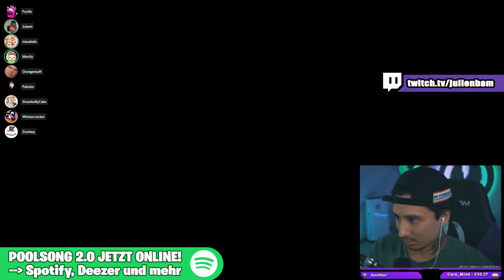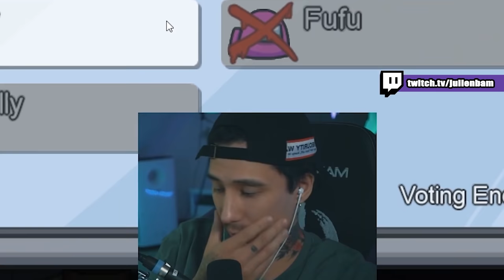AMONG US x Paluten, Mexify, Maudado, Zombey, Furdis, Wintercracker, StrawbellyCake, OSaft -12 Runden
Nutzt einfach die Kapitel Funktion, um die einzelnen Among Us Runden zu finden und die Übersicht zu behalten. Vielen Dank alle Mitspieler. Ihr findet ihre Kanäle alle hier in der Videobeschreibung.

Mit dabei waren:
@Orangen Saft

00:00:00 Intro
00:00:10 Begrüßung
00:00:43 Runde 1
00:08:02 Runde 2
00:17:37 Runde 3
00:22:14 Runde 4
00:29:49 Runde 5
00:42:18 Runde 6
00:54:40 Runde 7
01:03:31 Runde 8
01:11:32 Runde 9
01:22:46 Runde 10
01:38:23 Runde 11
01:44:01 Runde 12
01:57:20 Verabschiedung

► Monitore:
► Hochkant Monitor für den Chat:
► Mikro:
► Mikro Stativ:
► Gaming Controller:
► Elgato Capture:
► Elgato Party Chat Adapter:
► Green Screen:
► Beleuchtung (2x):
► Kamerastativ:
► Stream Deck:
► Mikrofonvorverstärker:
► Echo Show 8

*Werbekennzeichnung